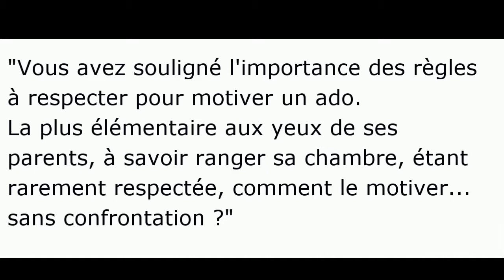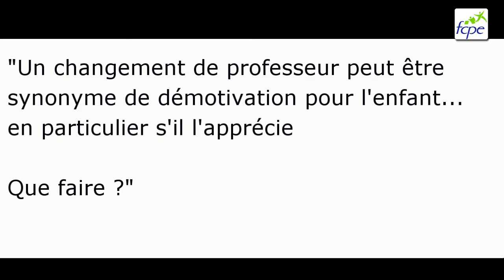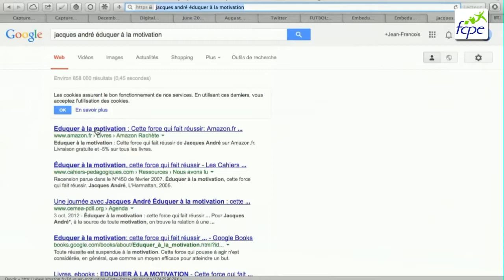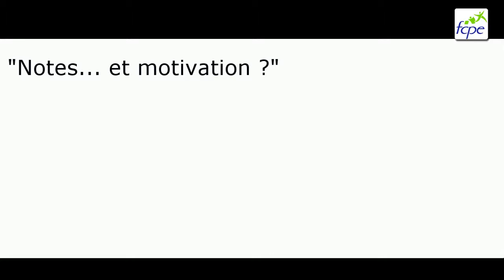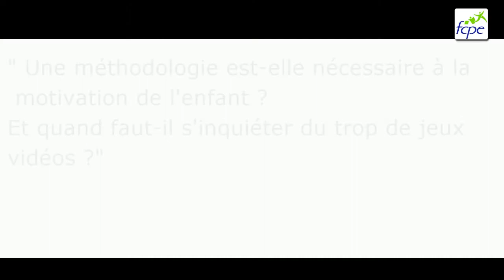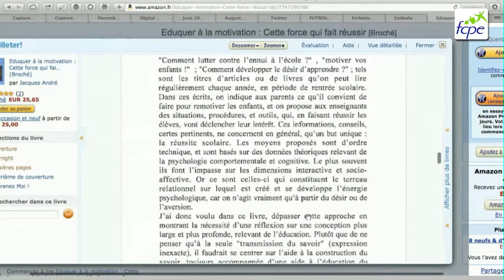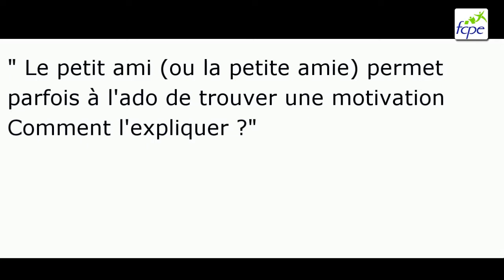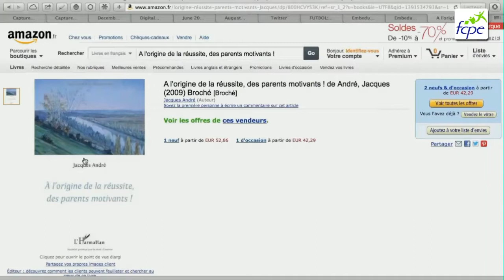"A l'origine de la réussite... des parents motivants !" 3/3 - Conf. de Jacques ANDRÉ